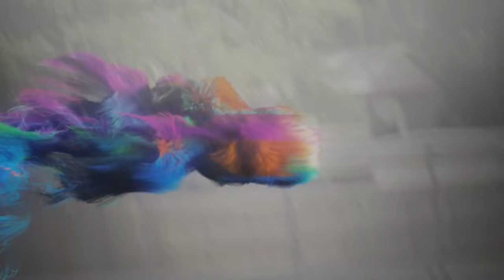7on7 2022 Catholic of Pointe Coupee vs Central High School